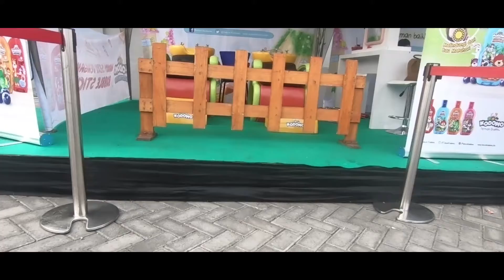Zona Ceria RTV Surabaya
Roadshow sekolah